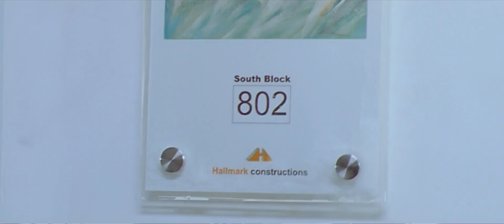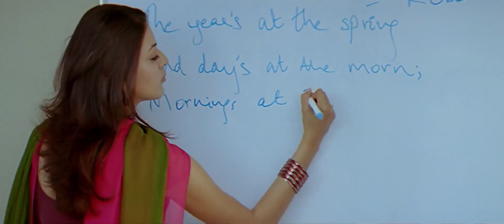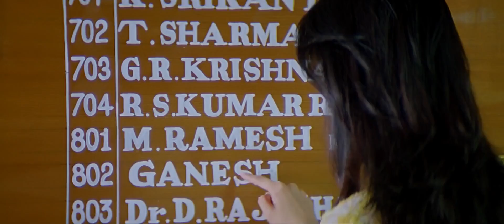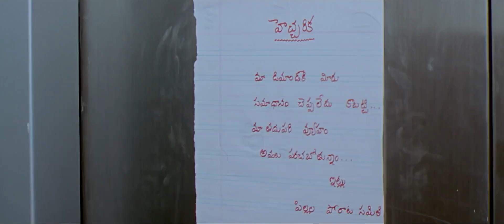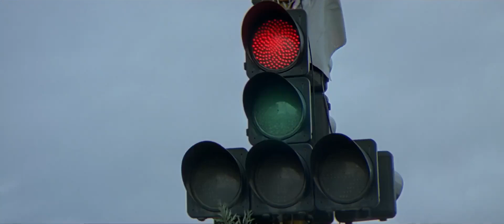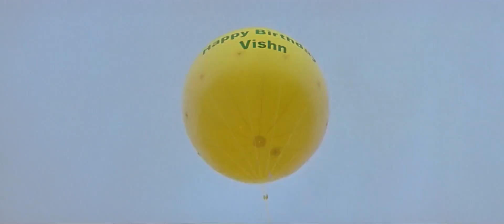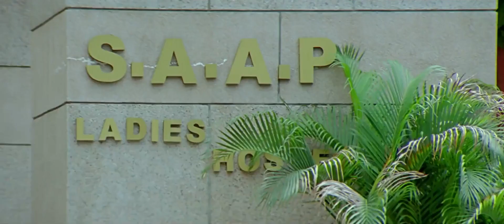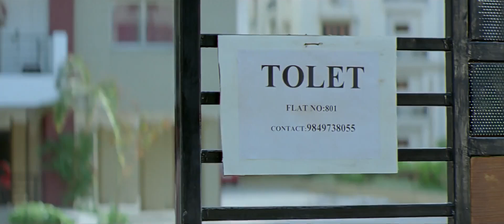Ganesh Telugu Love/Drama Full Length HD Movie || Ram Pothineni || Kajal Aggarwal || Movie Ticket